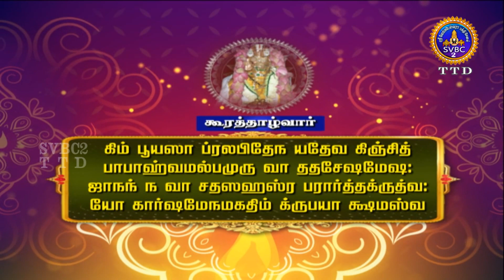Acharyar Amudham || Tamil || SVBC2 TTD || EP-173 || SVBCTTD Tamil